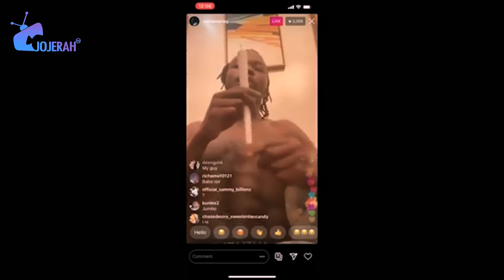LATEST NIGERIA MUSIC _ AS E DEY HOT, TOP MUSIC NAIJA